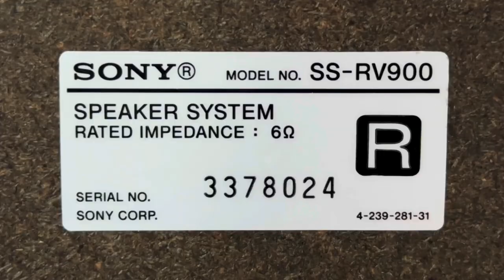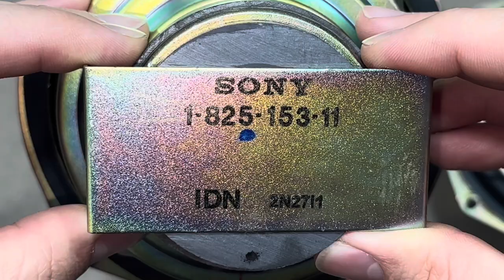SONY SS-RV900 3-Way Speaker System Maintenance Disassembling Examination Test